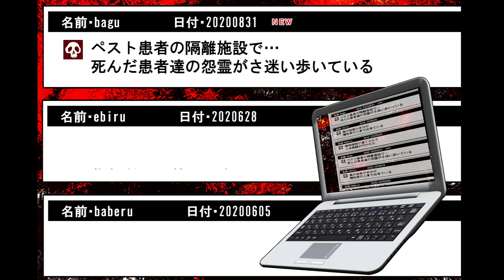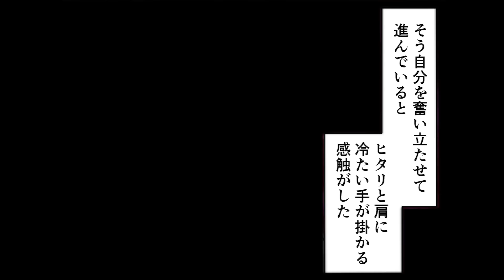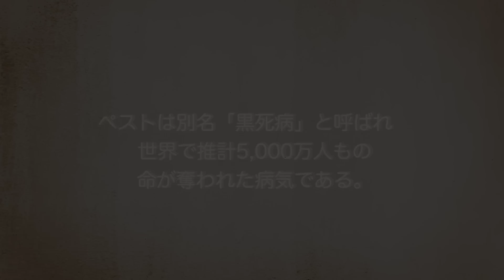【実在】ペスト患者の隔離島…ポヴェーリア島。死ぬまで放置するだけ。